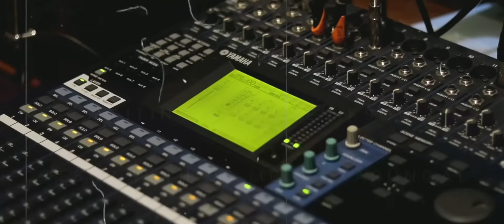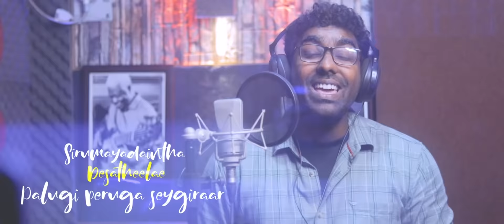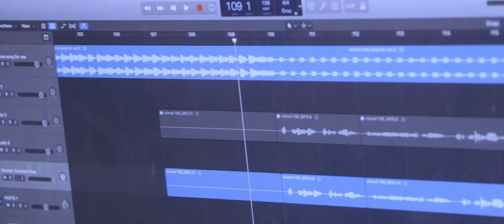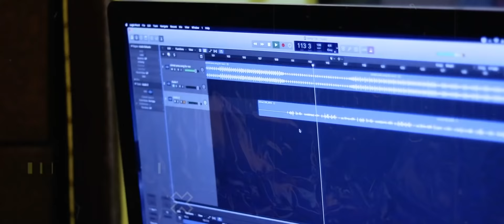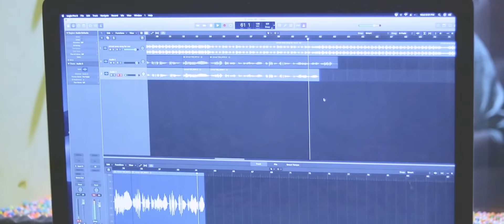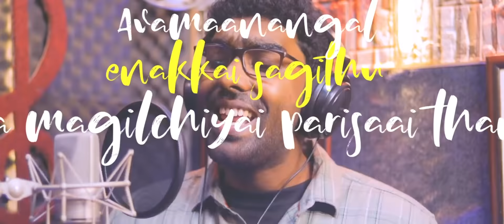கீர்த்தியும் புகழ்ச்சியும் | Keerthiyum Pugalchiyum | Tamil Christian Song 2022 | Bro. Nirmal Elroi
. அவர்கள் வெட்கம் அனுபவித்த சகலதேசங்களிலும் அவர்களுக்குப் புகழ்ச்சியும் கீர்த்தியும் உண்டாகச் செய்வேன்.
செப்பனியா 3:19

JWU Worship Centre Nagercoil & Muttom Presents
Song : Keerthiyum Pugalchiyum
Lyrics, Composed, Tune & Sung : Nirmal Elroi
Rhythm programming : Immanuel
Backing Vocals : Jeritta Nirmal, Benjamin
Mixed & Mastering : Jerome Allen Ebenezer
DOP : Benjamin
Edit & Coloring : Jenikson     & Benjamin @ Jesus with us Media, Karungal
Vocals Recorded By Arun Joel @ Elizabad Entertainment Studio, Nagercoil.

Our sincere thanks to Bro Jenit S Barnabas &  Dr Jijo C John

Lyrics:
இஸ்ரவேலே ஆர்ப்பரித்து கெம்பீரமாய் பாடு
எருசலேமே முழு இதயத்தோடு மகிழ்ந்து களிகூறு

நாம் தோற்றுப் போவதில்லை
இனி வெட்கமடைவதில்லை -2

நமக்கு கீர்த்தியும் புகழ்ச்சியும்
உண்டாக செய்திடுவார் -2

சிறுமையடைந்த தேசத்திலே
பலுகி பெருக செய்கிறார்
வருத்தம் அனைத்தும் மறக்கப்பண்ணி
மகிழ்ச்சியாலே நிரப்பினார் - 2
அடிமை என்ற நிலையை களைந்து
அரியணையில் உயர்த்தினார்
தீமையான சூட்சி யாவையும்
நன்மையாகவே மாற்றினார்.

ஆக்கினைகள் அகன்று போக
எதிரிகளை விலக்கினார்
எதிர்த்து வருவோர் சிதறி ஓட
யுத்தம் எனக்காய் செய்கிறார் - 2
கர்த்தர் நம் நடுவில் இருப்பதாலே
காரியம் மாறுதலாய் முடிந்தது
கலக்கம் நீங்கி களிப்பாய் வாழ
இளைப்பாறுதல் தருகிறார்

எந்தன் துக்கம் சுமந்து தீர்த்து
 பாடுகள் யாவையும் ஏற்றுக்கொண்டார்
அவமானத்தை எனக்காய் சகித்து
 நித்திய மகிழ்ச்சியை பரிசாய் தந்தார் - 2
இரட்டிப்பு நன்மையை எனக்கு வழங்க
இரட்சகர் பலியாய் தொங்கினார்
இயேசு மரித்து உயிர்த்ததாலே
நித்திய ஜீவனை அடைந்தேனே